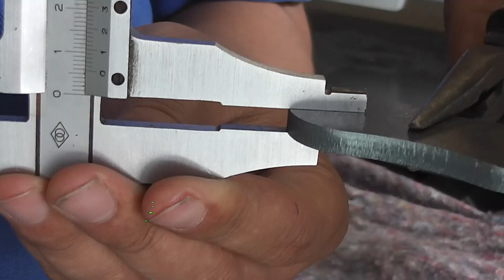IPG Coupe en acier au carbone de 6 mm par machine de découpe laser à fibre 500w XTLASER 3